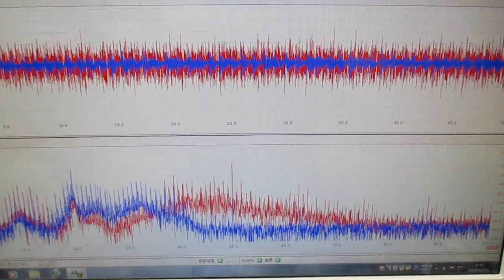３種類のスイープ発振による超音波実験